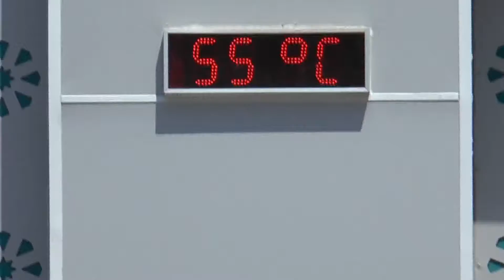ekmeklerini taştan çıkartıyorlar